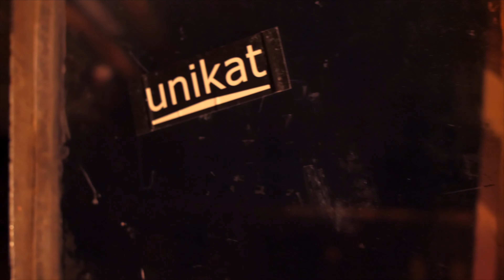Enco Rasimov feat. Dennis Osmani - Miami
Enco Rasimov feat. Dennis Osmani'nin, Vovo Media etiketiyle yayınlanan "Miami" isimli tekli çalışması, 4K çözünürlüğünde video klibiyle netd müzik'te.

Aranjör: ENCO RASIMOV
Klip Yönetmeni: SAMIR UNIKAT

"Miami" şarkı sözleri ile

Miami St Tropez Ko Milano Ashingje
Akaja Gili Phengje Ka Phabarel Sarinen

O Enco Gilavel O Denizi Phabarel
Savore Te Chelen Suzo Ritam Pratinen

Gentelmeni Kavaleri Baro Patroni
Dzanen Man Celo Sveto Ko Si O Denizi
Ma Roden Mandar Fantazije Diskusije
Bare Lafore

Savore Vacaren O Enco Si Mafia
Vov Sile Pare Fantazija
Ni Vacaren Kaj Isi Man Baro Ilo
Kaj Sem Lacho Familiarno Chavo

Bare Lafore